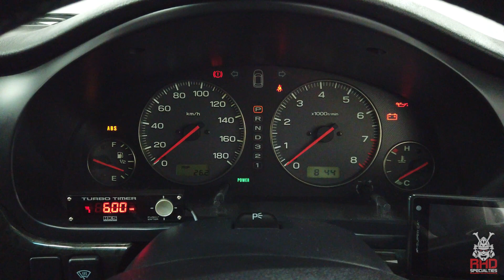Subaru Legacy Wagon AT GT